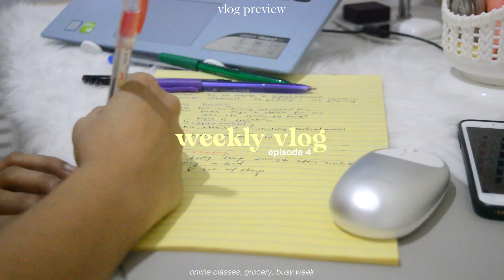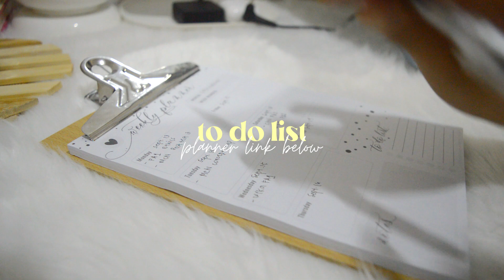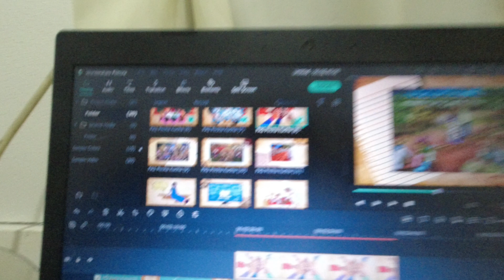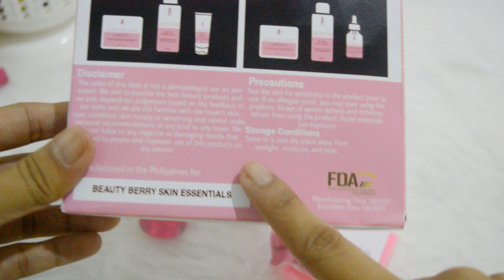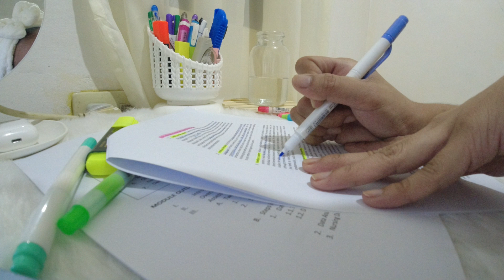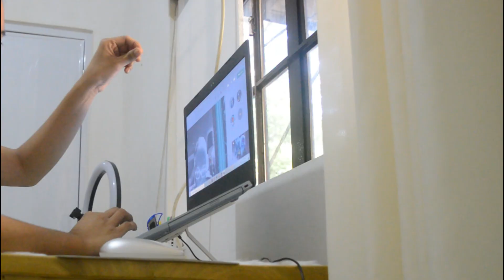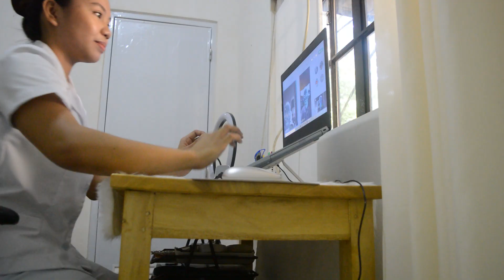VLOG • A Week in my Life as a Nursing Student 👩🏻‍⚕️ | Philippines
Hi guys! Today's video is another weekly vlog and this video is basically my life as a nursing student - attending online classes, studying (not sure, jk.), and doing school requirements. You will also see how our clinical instructors check our grooming. So to the future nursing students out there, you better watch this HAHAHAHA! Anyway, I hope you guys enjoy watching my videos! ♡

LET'S BE FRIENDS!